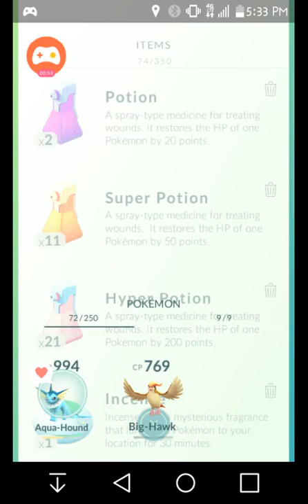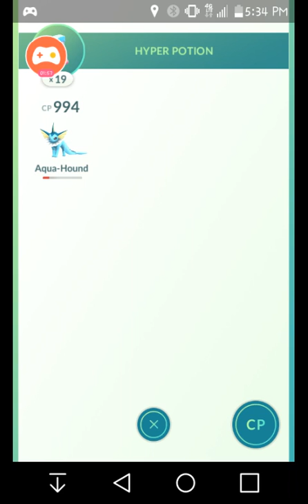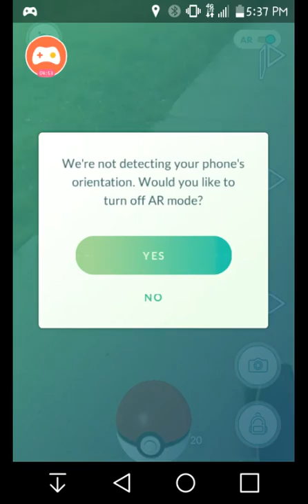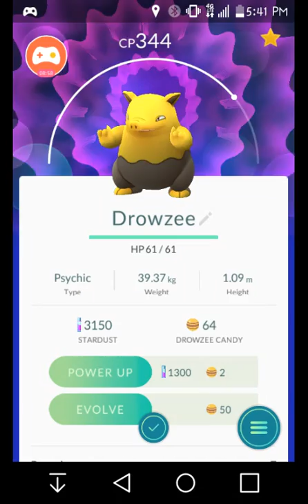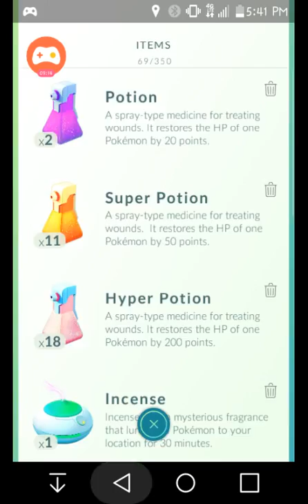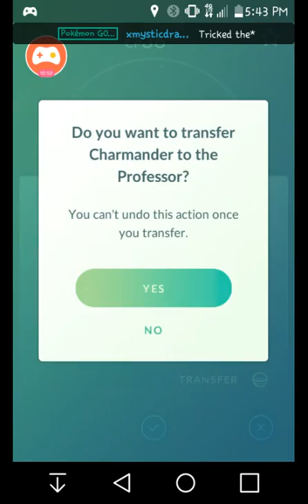Pokemon you gotta catch em all